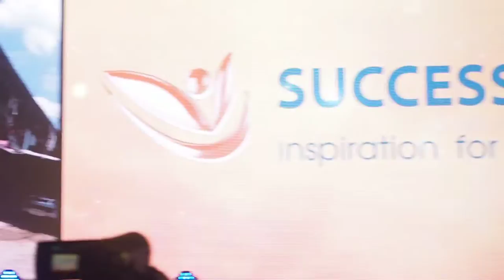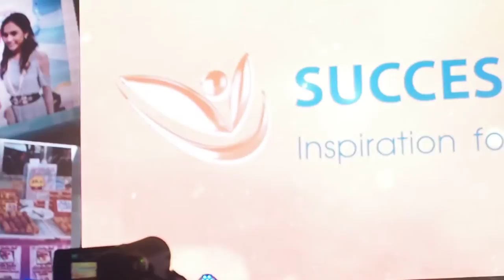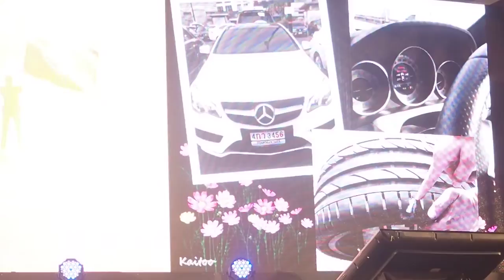The success#10 ลูกสาวคนงานก่อสร้าง จบ ป.6 รับรายได้ 8 แสน คุณกัญญารัตน์ เกตุพิบูลย์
โรงเรียนสอนธุรกิจออนไลน์ Success More ทรานส์ฟอร์ม การเกษตรแนวใหม่ เพิ่มผลผลิต ลดต้นทุน ชาวนายิ้มได้ ปุ๋ยนาโนทรานส์ฟอร์ม พืชโตเร็ว สมบูรณ์ ลดต้นทุนเพิ่ม ผลผลิต